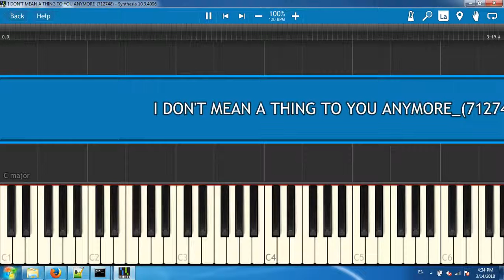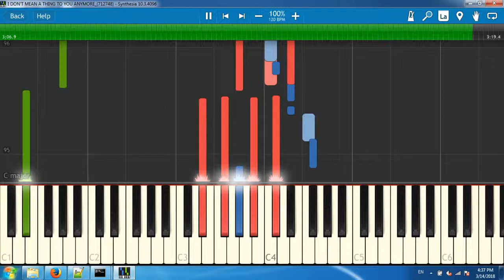I DON'T MEAN A THING TO YOU ANYMORE_(712748)[Synthesia piano tutorial]